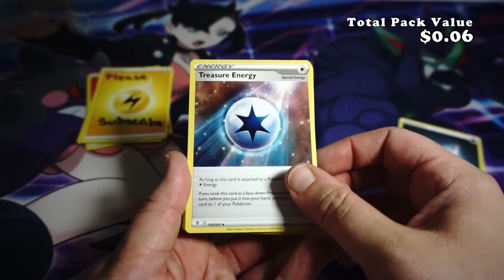Evolving Skies was a fun set, what was your favourite card??